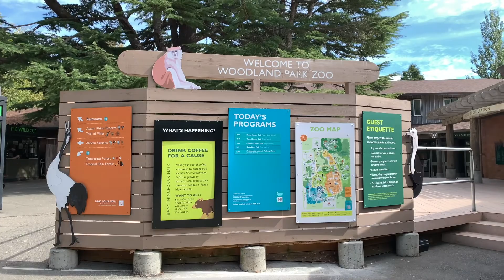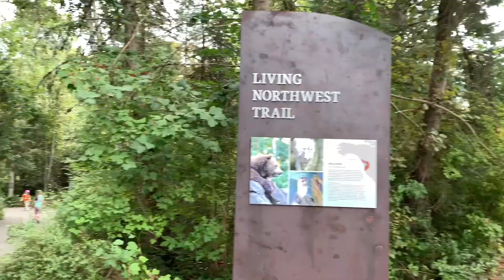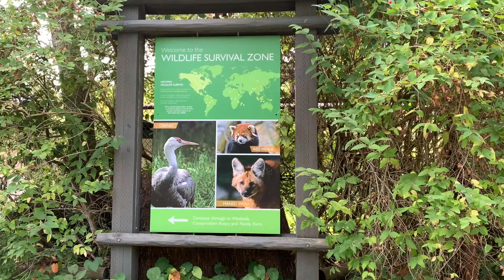Woodland Park Zoo SEATTLE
Enjoy a Fall afternoon at the Woodland Park Zoo in Seattle. It's a great way to spend a beautiful day outside and go on a mini adventure in your own background. Just one of the many sights the city has to offer!